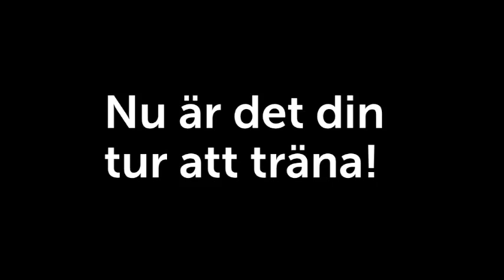FSI Sommarmotion 4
Med lätta övningar håller du dig i sommarform.
Finlands Svenska Idrott